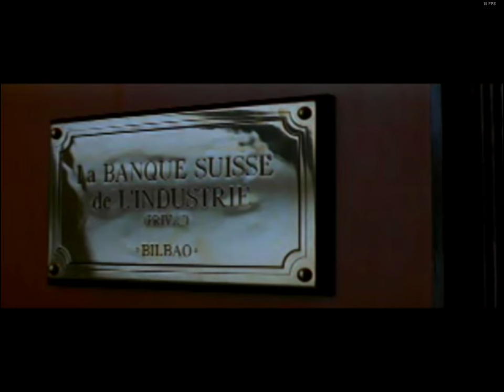The World is Not Enough (PS1-EMU) Mission 1: Courier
Level Select Screen - 0:00-0:06
Briefing - 0:06-1:22
Cutscene (FMV) - 1:22-1:56
Loading Screen - 1:56-2:09
Gameplay - 2:09-9:53
Cutscene (FMV) - 9:53-10:14
Loading Screen - 10:14-10:25
Awards and Save - 10:25-10:40

This is the start of a 4:3 aspect ratio re-walkthrough. Getting my bearings here.

Recording Software: NVIDIA Share aka ShadowPlay (1440x1080 60FPS 50mbps)
Rendering Software: Sony Vegas Pro 14.0
Played by ePSXe 2.0.5 Emulator, maxed settings, AA v2.0 + Natural Vision Shaders, SCPH-7502 BIOS.
Logitech F310 Gamepad Used
Ran through Steam (Hence the FPS Counter at Top-Right)